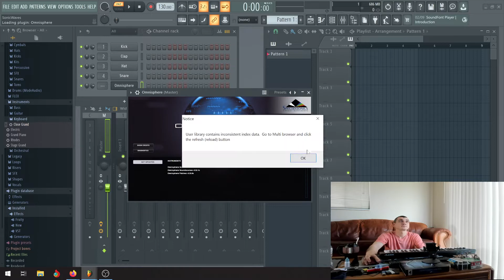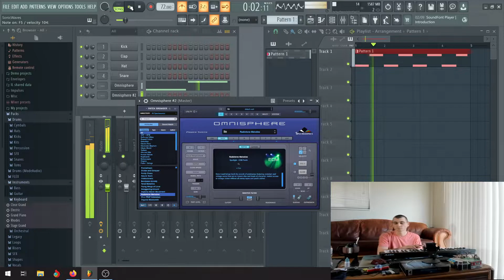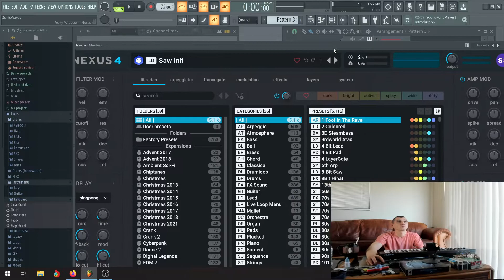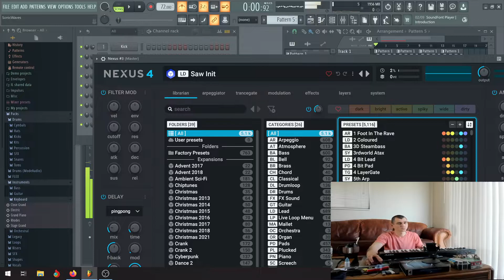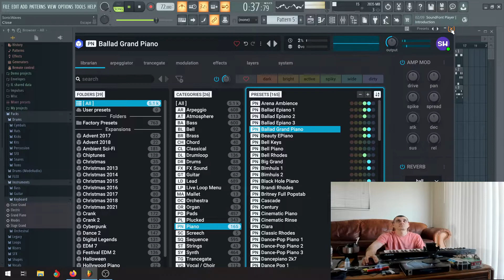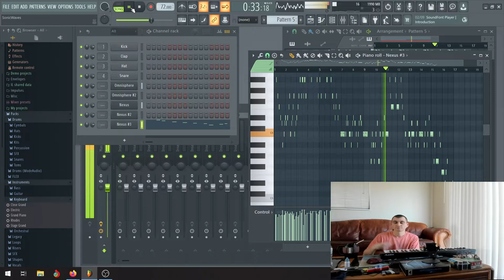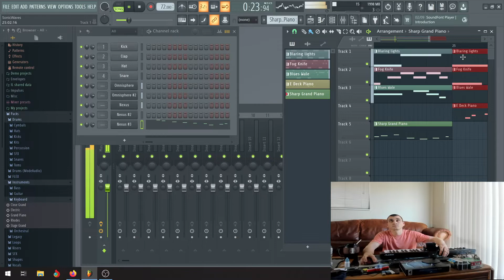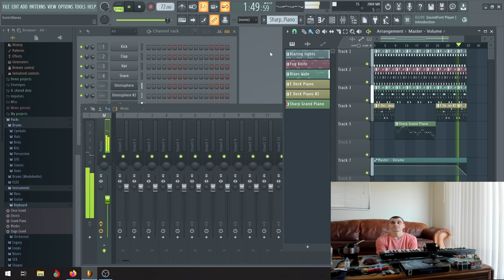Day 0 (not live): Coming Home Alive (full recording)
Youtube be holding me! Can't go live for the 1st 24 hours apparently, but they ain't keeping us down! Day 0 non-live recording, gives me good practice lads, cya tomorrow, live hopefully!

-sonic